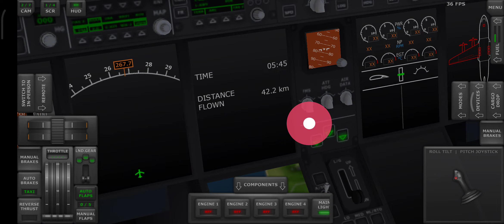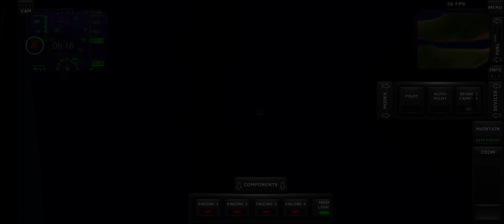Turboprop flight simulator ✈️Random clip 10👨‍✈️ crazy Pilot OMG 😱 💥gaming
Turboprop flight simulator ✈️Random clip 10👨‍✈️ crazy Pilot OMG 😱 💥

AS A Crazy 🤣💥 PILOT ✈️👨‍✈️
✈️ BOUGHT ALL THE AIRCRAFTS✈️🛩️👨‍✈️👩‍✈️ AIRPORTS 🛫🛬 AND CLIMATES ⛈️🌦️🌧️🌩️

NOW I HAVE EVERYTHING✈️✈️✈️✈️✈️

LET'S DO THE UNTHINKABLE 😘🥳✈️✈️✈️

Welcome to the simulation world of BE A WISDOM THINKER Channel 😊😜

Let's Simulate Flights with me 💞💞✈️🚀